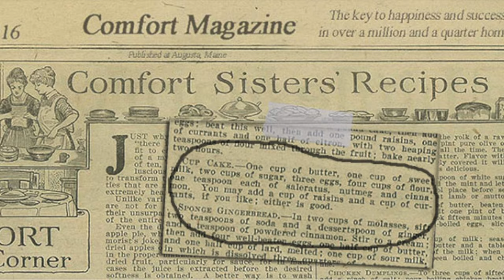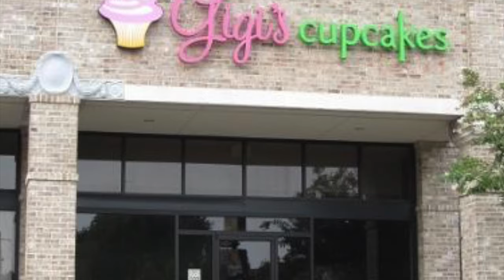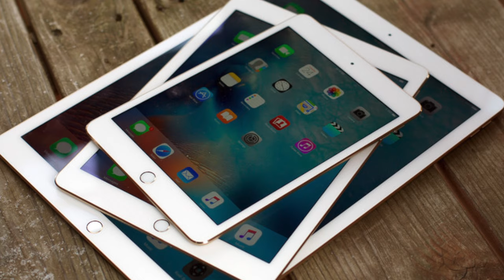Gigi's Cupcakes Franchise Video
Video for Intro to Business and Technology.